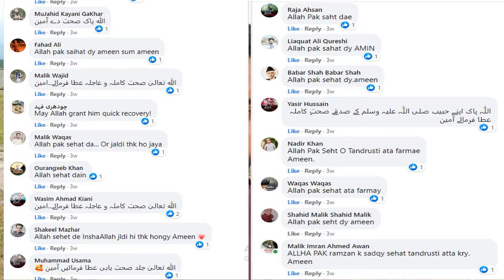Warning Signs of A Heart Attack | Heart Touching Video | Pray For My Dad | Tasawar Official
Warning Signs of A Heart Attack Heart Touching Video  Pray For My Dad By Tasawar Official
This Video is about Warning Signs of A Heart Attack Heart Touching Video.

In this channel I Make Vlog Video for everyone . My all vlog videos are Under YouTube Community Guidelines Policies.